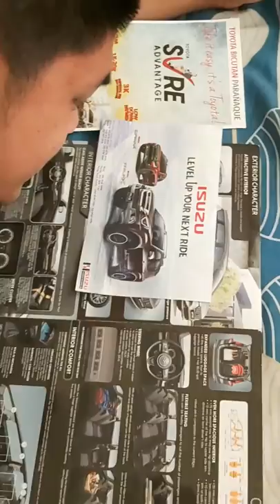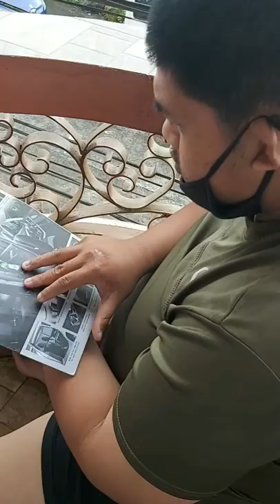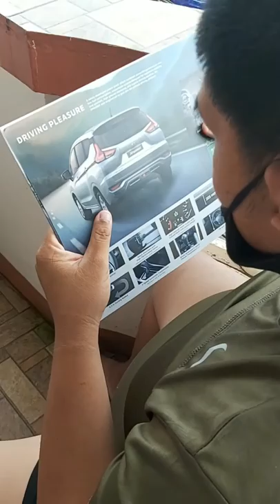SUPER INIP NA SYA SA LOOB NG BAHAY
LAHAT TAYO AY MAY KWENTO NG BUHAY...

Si Paulo B , masayahin, palakaibigan, nakakaintindi pero nonverbal. May special need at very sensitive ng audio nya. Bunso sa dalawang magkapatid at ito ang isa sa episode at kwento ng buhay nya.